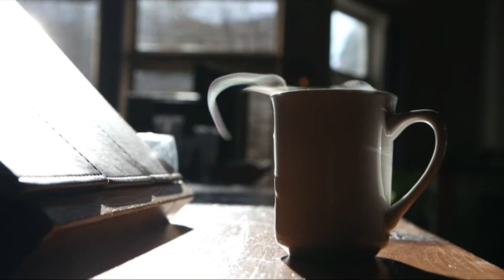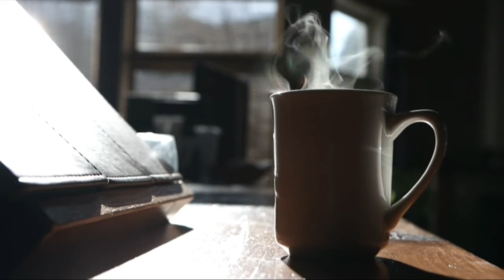Jazz Relaxante | Relaxing Jazz Music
Descubra a energia por traz do Jazz e tenho vários benefícios para sua saúde. Ideal para relaxar , estudar, trabalhar ...

Como relaxar no dia a dia" é um guia para um despertar de consciência emocional a partir de exercícios, rotina e você terá as ferramentas certas para relaxar e poderá introduzi-las a sua rotina do jeito que achar melhor. Conteúdo composto por: videos, áudios, planilhas e anexos para download. Além de atualizações periodicas.
Já pensou em levar o dia a dia com ainda mais leveza?

Aprenda fazer Maquiagens AVANÇADAS passo a passo, Curso Profissional com Certificado e acesso IMEDIATO te Revela Absolutamente TUDO:

As pessoas também buscam por :

_ Música para relaxar e meditar
_ Musica para meditar profundamente
_ Música Celta
_ Musica Relaxante
_ Musica para meditação
_ Música para meditar e dormir
_ Música para meditar e acalmar a mente
_ Musica de meditação para energia positiva
_ Musica zen para meditar
_ Relaxamento
_ Musica relaxante e sons da natureza
_ Musica medicinal
_ Musica relaxante zen
_ Musica para dormir e acalmar a mente
_ Musica Xamantica
_ Musica para meditação espiritual
_ Musica para dormir rápido
_ musica para dormir profundamente
_ musica meditação 5 minutos
_ músicas para relaxar sons da natureza
_ músicas para meditar lei da atração